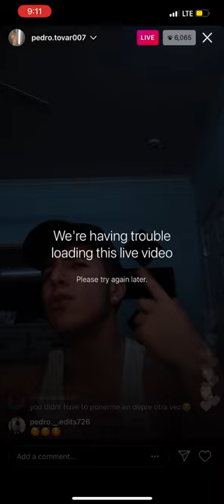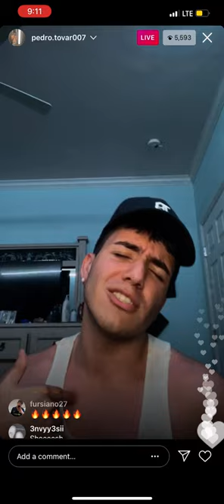la cancion- pedro tovar